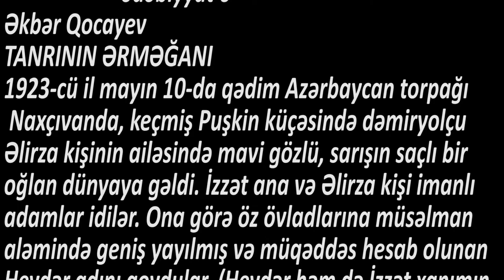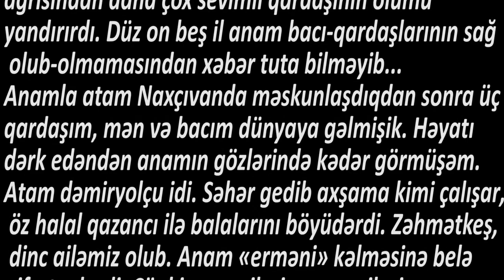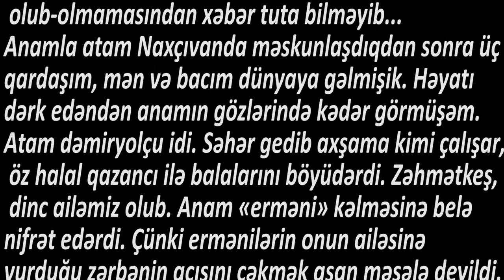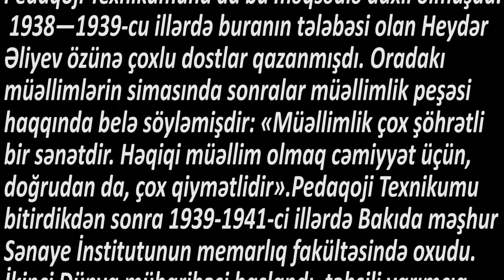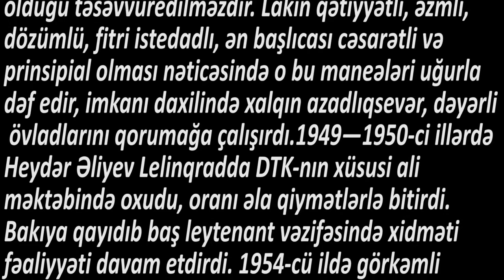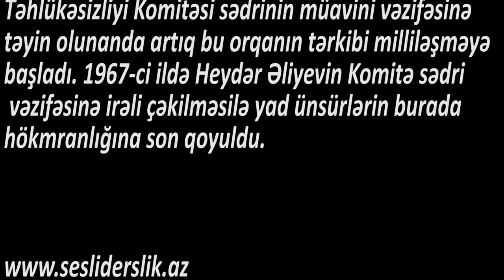Ədəbiyyat 6 Əkbər Qocayev TANRININ ƏRMƏĞANI